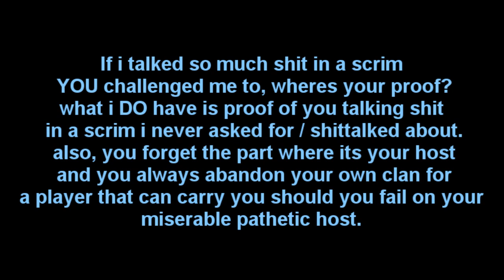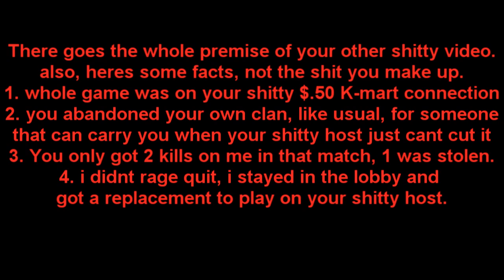Sarzkay/Hollifear getting destroyed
needs no explanation, just another video destroying his weabo lies.

also, nice one posting a screenshot of FEARNZ saying you beat him in a 1v1, when he had 10 kills and there was only 2 players on your team, but because your a simple weabo faggot you cant do the maths and refiuse to put the whole actual video up, pretty pathetic.